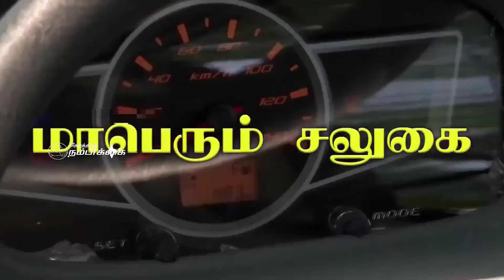கோவில் பூட்டை உடைத்து 11 சவரன் நகை மற்றும் உண்டியல் ரொக்கம் கொள்ளை!